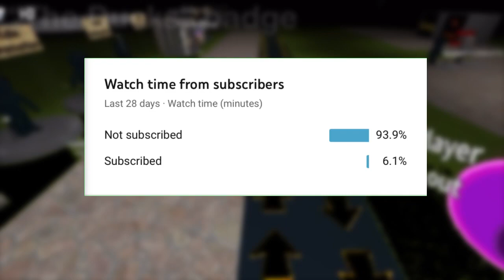[READ PINNED] How to get ALL WORKING BADGES in CUSTOM PIGGY SHOWCASE - ROBLOX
How to get ALL WORKING BADGES in CUSTOM PIGGY SHOWCASE - ROBLOX